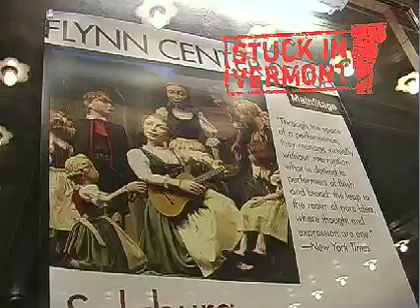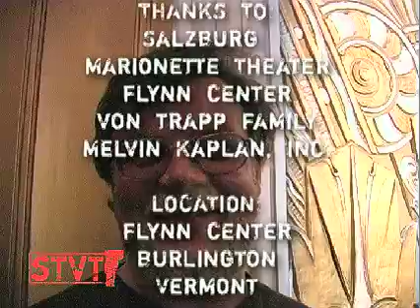The Sound of Music [SIV 56]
11/27/07: The Salzburg Marionette Theater brought their performance of The Sound of Music to the Flynn Center last week.

Members of the von Trapp family attended the show and met with the Austrian puppeteers afterwards.

Johannes von Trapp, President of the Trapp Family Lodge in Stowe VT and son of Maria and Georg speaks about the various adaptations of his family's story.

Singer Elisabeth von Trapp, granddaughter of Maria and Georg speaks of the impression her family's tale has left on audiences, herself included.

Eva speaks to the multi-generational audience about what The Sound of Music means to them.

Vermonters have a special association with the von Trapp family and hold their story close.  A story that has been retold over and over again and continues to spark audience's imaginations.